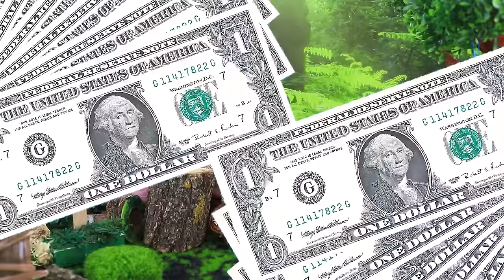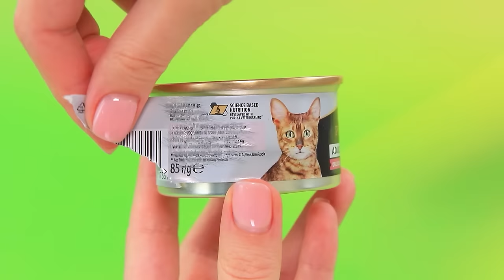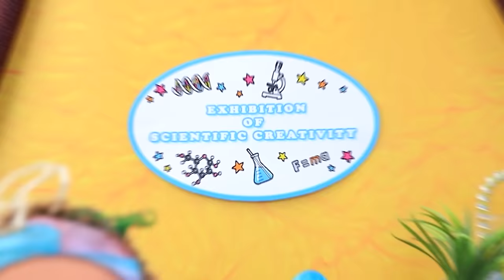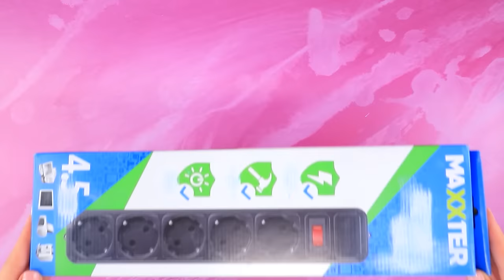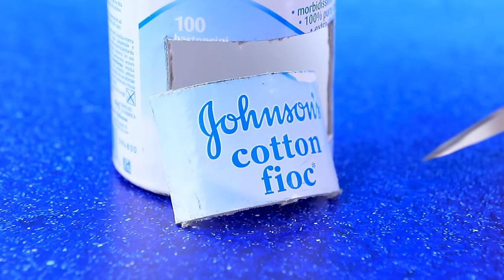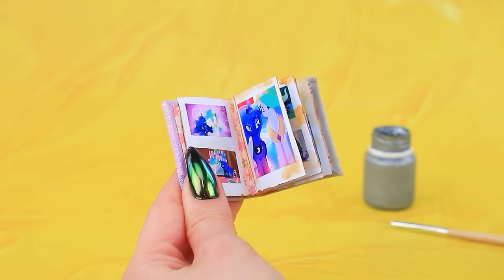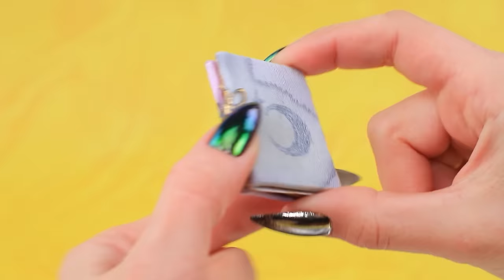Rich Celestia vs Broke Fluttershy / 30 My Little Pony LOL OMG Hacks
Broke Fluttershy, rich Luna and giga rich Celestia are waiting for new adventures! The girls have different fates. Can they remain friends even if their paths diverge? Find out in the new LaLiLu Land video

Supplies and tools:
• Fabrics
• Burlap
• Soil
• Pastel
• Toy fly
• Foam paper
• Cardboard
• Acrylic
• Stand
• Decoration
• Gold ribbon
• Gemstones
• Chain
• Crown
• Rhinestones
• Sushi rolling mat
• Hot glue
• Hempstring
• Branches
• Stabilized moss
• Artificial plants
• Foam rubber
• Beads
• Beads
• Bed frame
• Wire
• Straw
• Tulle
• Craft paper
• Marker
• Cat toy
• Rhinestones on adhesive base
• Plastic bow
• Jar
• Glitter
• Glycerin
• Clasp